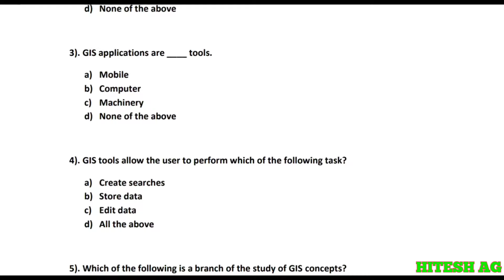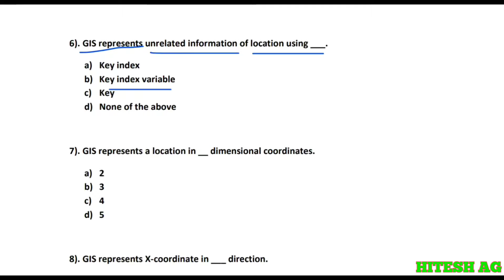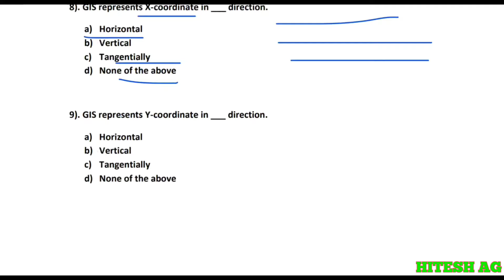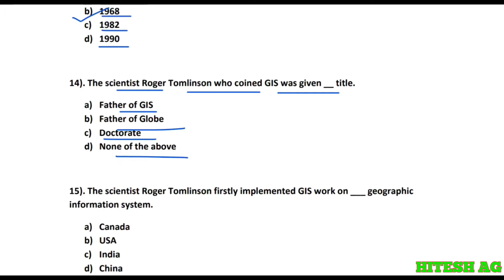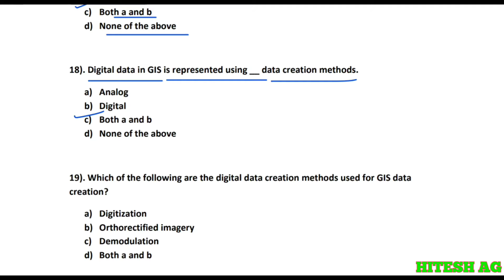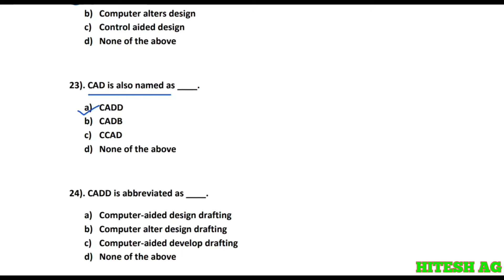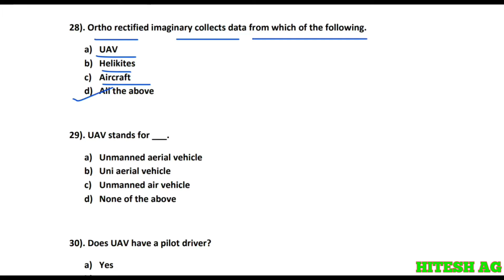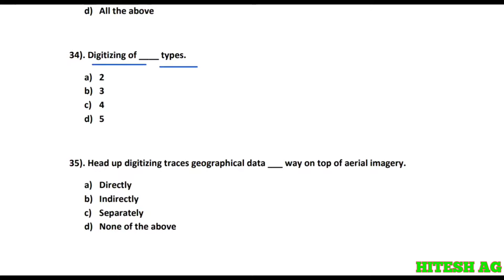MCQs on Geo-informatics and Nanotechnology part-1